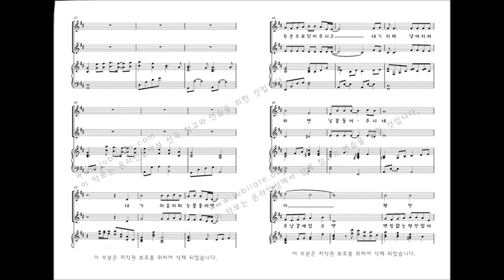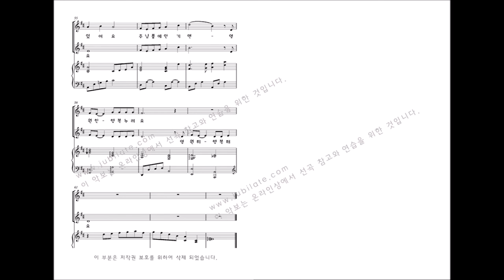[어린이성가] '선물' 07. 영원한 행복-이기경